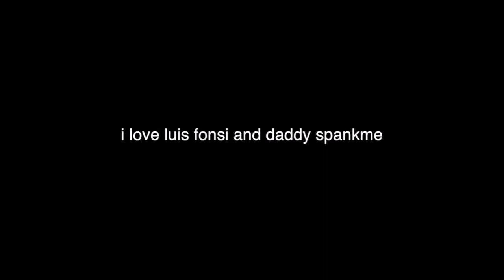Minecraftcito Earrape Meme (Despacito 3 Bass Boosted) - Reptilelegit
Minecraftcito Earrape Meme (Despacito 3 Bass Boosted)